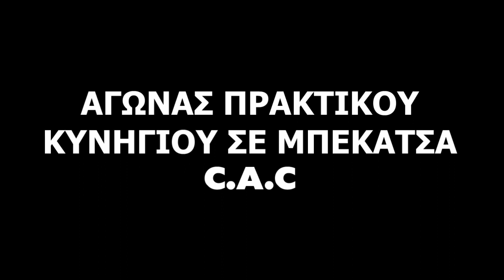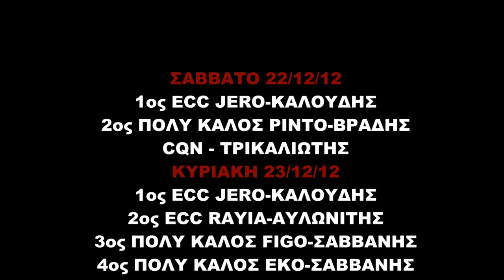ΑΓΩΝΑΣ ΠΡΑΚΤΙΚΟΥ ΚΥΝΗΓΙΟΥ ΜΠΕΚΑΤΣΑΣ 22-23/12/12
ΑΓΩΝΑΣ ΠΡΑΚΤΙΚΟΥ ΚΥΝΗΓΙΟΥ ΣΕ ΜΠΕΚΑΤΣΑ ΣΤΟ ΟΡΟΣ ΠΑΝΤΟΚΤΑΤΟΡΑ ΣΤΗΝ ΚΕΡΚΥΡΑ.ΝΙΚΗΤΗΣ ΤΟΥ Σ/Κ Ο JERO ΤΟΥ ΓΙΑΝΝΗ ΚΑΛΟΥΔΗ.ΕΚ ΜΕΡΟΥΣ ΤΗΣ ΚΥΝΟΦΙΛΙΚΗΣ ΛΕΣΧΗΣ ΚΕΡΚΥΡΑΣ ΕΥΧΑΡΙΣΤΟΥΜΕ ΟΛΟΥΣ ΤΟΥΣ ΣΥΜΜΕΤΕΧΟΝΤΕΣ.